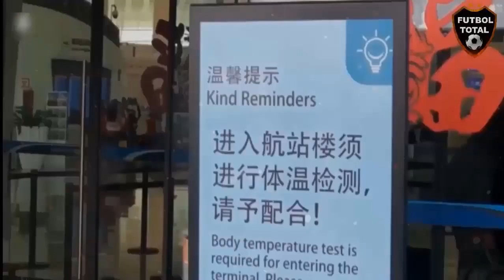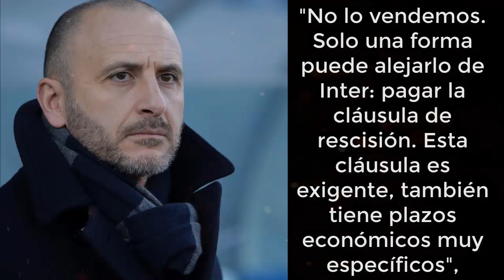Paulo Dybala dona 4 Millones por el Coronavirus ⚽ ¿Lautaro Martínez a Barcelona? 111 MILLONES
LAUTARO: Piero Ausilio, director deportivo de Inter, frenó decisivamente la venta de Lautaro Martinez al establecer condiciones claras para Barcelona en su incesante búsqueda. "No lo vendemos. Solo una forma puede alejarlo de Inter: pagar la cláusula de rescisión. Esta cláusula es exigente, también tiene plazos económicos muy específicos", declaró Ausilio a 'Sky Sport'.

"Es una cláusula que vence en los primeros días de julio, por lo que no es que dure mucho tiempo. Y es la única posibilidad que existe de ver a Lautaro Martínez lejos de Inter”, amplió.

En este contexto, el blaugrana tendrá muy difícil poder pagar 111 millones de euros en efectivo y, por esta razón, está tratando de incluir algunas contrapartes en el acuerdo. Esta solución aparentemente no le interesa a Inter.

DYBALA: El jugador de la Juventus no se olvida de su provincia y sorprendió con una donación impresionante para varias ciudades. Un fenómeno.
El coronavirus está esperando su "pico" máximo de contagios en Argentina y la inminente llegada del invierno prolongan una cuarentena preventiva. Por este motivo, la donación impresionante de Paulo Dybala llega en el momento que más se lo necesita. El crack de la Juventus sorprendió con una suma de 12 millones de pesos para Córdoba.

🔔RECIBE NOTIFICACIONES CADA VEZ QUE PUBLICO UN NUEVO VÍDEO:
2. Dale Check a: "Recibir todas las notificaciones de este canal"
3. Dale a guardar